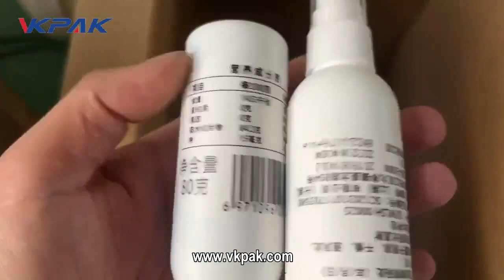Wrap Around Labeller, Fine Mist Sprayer Bottle Labeling Machine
This video shows the working process of the round fine mist sprayer bottle labeling machine.

The wrap-around labeler with press belt is a bestseller: It focuses on the essentials, provides an extraordinary performance, and is quickly amortized. This is ensured by a high-performance applicator and a maintenance-friendly solution featuring a wrap-around belt and a counter-pressure plate.

Features of the wrap-around labeler with press belt

Wide range of application, can meet the round labeling or semi-circular labeling of round bottles, simple labeling switching between bottles, easy to adjust.

Good labeling accuracy, the labeling belt winding adopts the corrective mechanism, the labeling belt does not deviate, the labeling part x/y/z three directions and tilt a total of eight degrees of freedom adjustable, easy to adjust.

Excellent labeling quality, using elastic compression labeling belt, flat labeling, no wrinkles, improve packaging quality.

Flexible application, bottle standing labeling, with automatic bottle dividing function, can be produced by single machine or connected to assembly line production.

Intelligent control, automatic photoelectric tracking, with no-object-no-labeling, no-labeling auto-correction and label auto-detection functions to prevent leakage and label waste.

High stability, advanced electronic control system consisting of Panasonic PLC + Panasonic sensor + SICK label sensor, supporting 7 x 24 hours operation of the equipment.